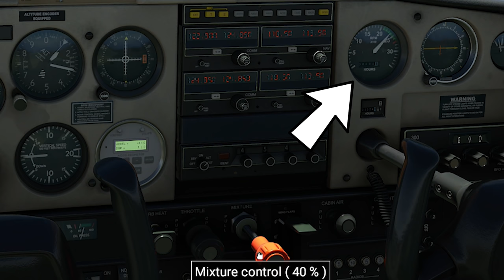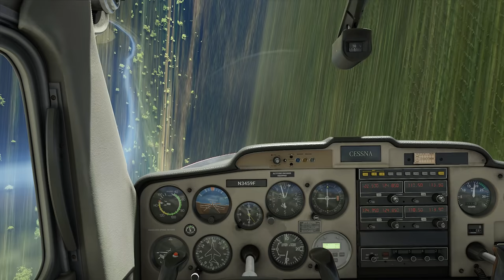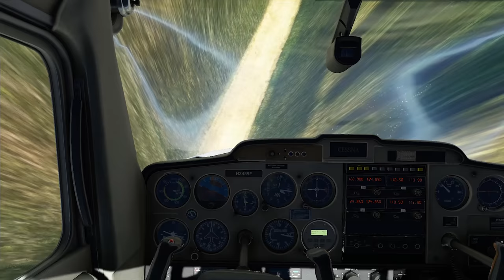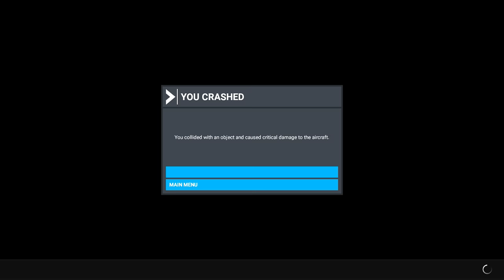Landing in the MASSIVE CHASM GLITCH in Microsoft Flight Simulator - Lagoa Nova Airport Brazil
The challenge? Land at famously glitched runways in Brazil on realistic settings. Up today? Lagoa Nova! (identifier: SBLG). Look forward to me attempting this in a twin-engine aircraft soon!

Let me know if you give it a try!

I'm a pilot and former air traffic controller. Be sure to check out my thoughts on the simulator as a whole

I'm looking forward to doing more of this type of video. The editing takes a while, but its fun to make and (hopefully!) fun to watch!

►Timestamps:
Attempt #1 - 1:53
Final Attempt - 5:30

microsoftflightsimulator2020 realpilot ATC airtrafficcontroller asobo studio flight simulator 2020 gameplay microsoft flight simulator 2020 reaction flight sim 2020 fs2020 flight simulator gameplay microsoft flight simulator gameplay real pilot plays microsoft flight simulator flight simulator 2020 gameplay real pilot plays microsoft flight simulator Brazilian graphics glitch Microsoft Flight Simulator Accidentally Opened A Portal To Hell 軍事 xbox series x weather